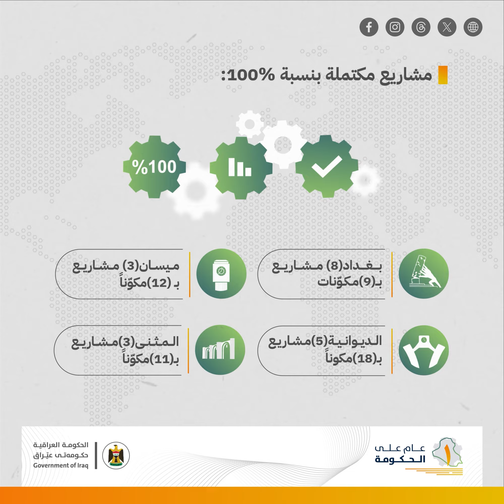ملف معالجة المشاريع المتلكئة خلال عام من عمر الحكومة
رجحت الحكومة خلال عام من عمرها، كفة تقديم الخدمات وتأهيل البنى التحتية لما لها من تأثير مباشر على سير الحياة، حيث اسست فريق الجهد الخدمي والهندسي الحكومي الذي وفر لخزينة الدولة اكثر من 27 مليار دينار  وباشر بالكثير من المشاريع في المحافظات، لنتعرف على باقي المعالجات الخدمية في الفيديو التالي: